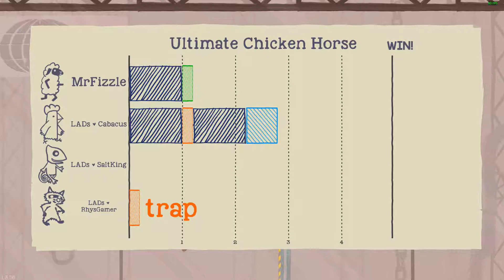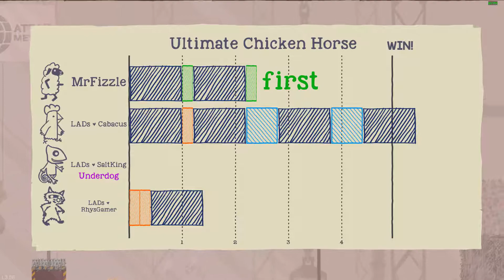What!!! | Ultimate Chicken Horse #16 (With Friends)